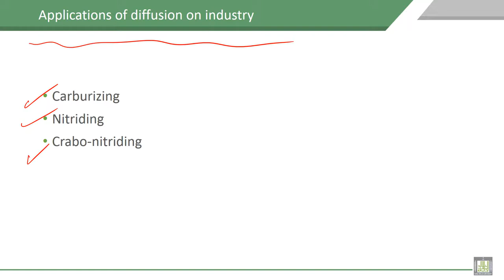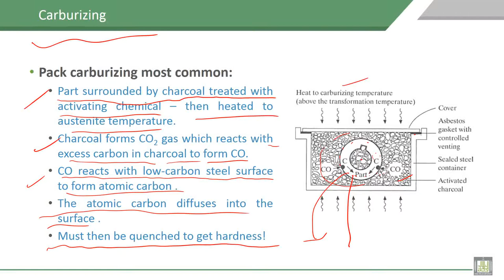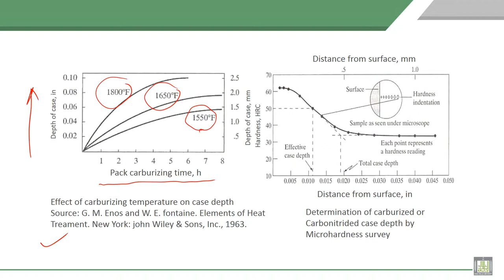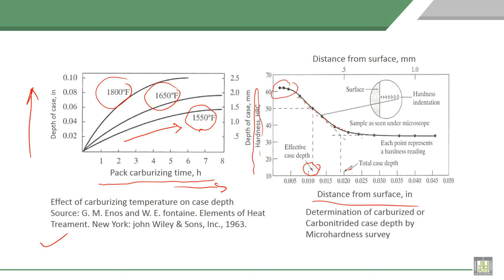Material Science - 1 | C5-L10 | Applications of diffusion on industry, carburizing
Lecture 10 : Applications of diffusion on industry, carburizing
Discuss the applications of diffusion on industry, with explanation of  carburizing process